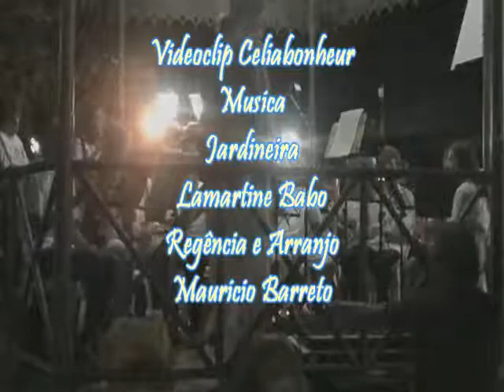Jardineira sobre Regência de Mauricio Barreto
Lumiar, actuellement est un réfugie des artistes, que comme Mauricio Barreto a abandonné la ville pour se consacrent son Art. Mauricio est un passionné par la Musique Régionale. Dans leurs recherches s'est consacrée au style musical « Choro » et aujourd'hui il a des élèves avec Projet École de Musique Régionale. Il a soutenu aussi avec dévouement et enthousiasme le projet de « Régénération de la Bande Euterpe Lumiarense », non seulement comme régent, mais aussi comme enseignant de Percussion de la bande et d'instrument appelé Cavaquinho. Parallèlement il venait en changeant des idées musicales avec la " ; Sanfoneiros du Serra" , sur base de sa connaissance musicale, mais d'une manière différente. Sa langue était les sens musicaux, parlée par tous à travers la musique. Une manière de respecter et préserver la tradition de la Musique Régionale. Il est compositeur du Club Caiubi de compositers.
profile/MauricioBarreto